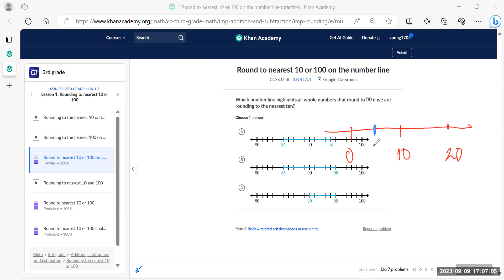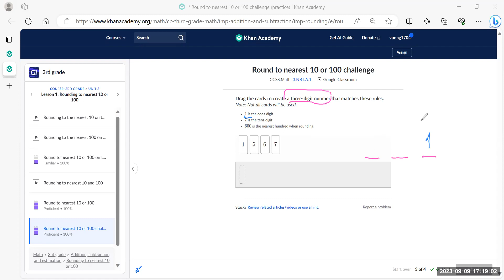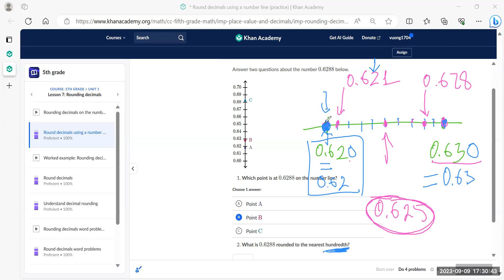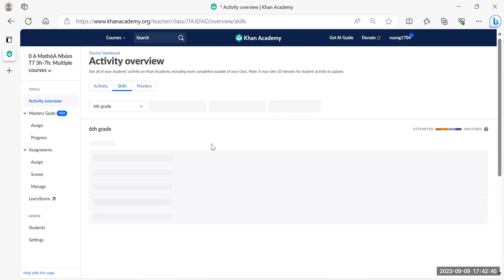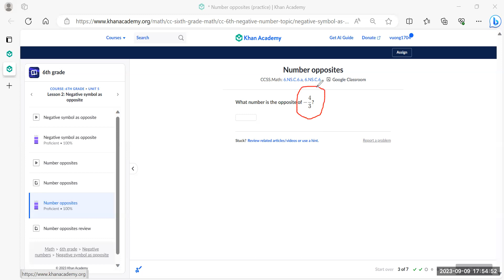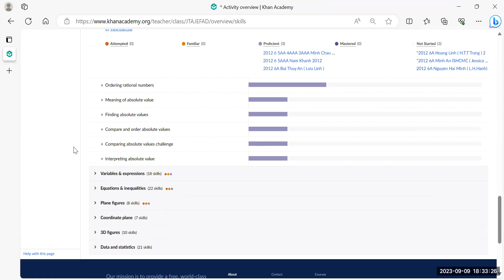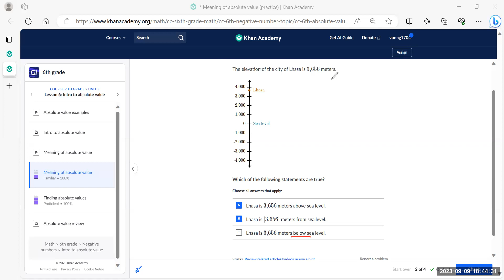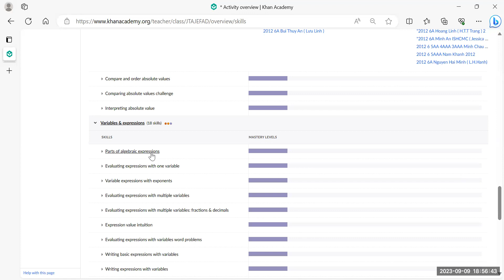Math6A 9/9/2023 Negative Number